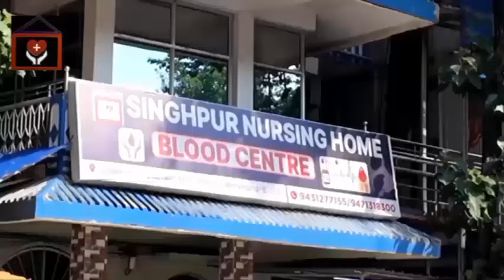Bundu News Update// तमाड़ विधानसभा क्षेत्र के JLKM Party की प्रत्याशी ने किया नामांकन।।